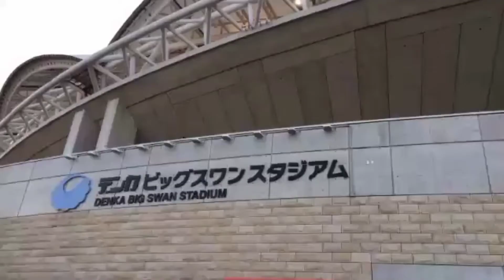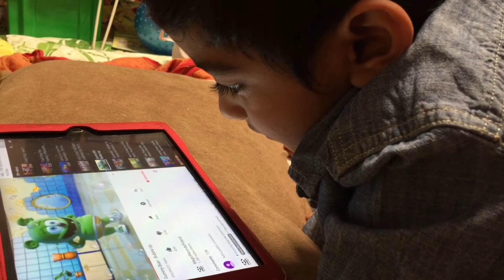নিগাতা স্টেডিয়াম এ হাসিমুখে এসে ভারাক্রান্ত মনে বিদায় কেন ?? What happened in Niigata Stadium??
নিগাতা স্টেডিয়াম এ হাসিনুখে এসে ভারাক্কান্ত বিদায় কেন ?? What happens in Niigata stadium , Big swan stadium, Niigata , Japan

The Denka Big Swan stadium. another name Big Swan , is a multi purpoae stadium in Niigata , japan. it is the home ground of J2 league club Albirex Niigata and was one of the 20 stadium used in the 2002 FIFA world Cup , hosting three matches .